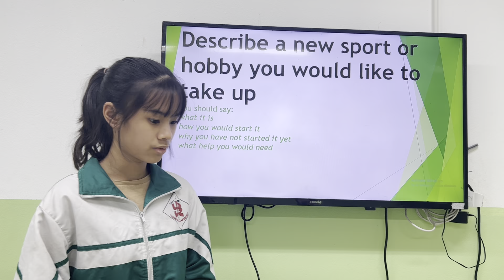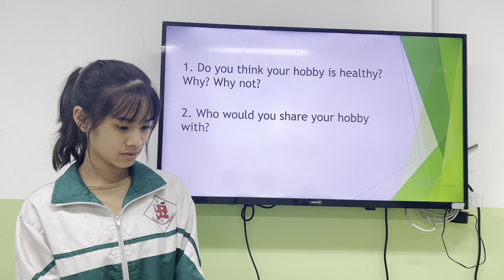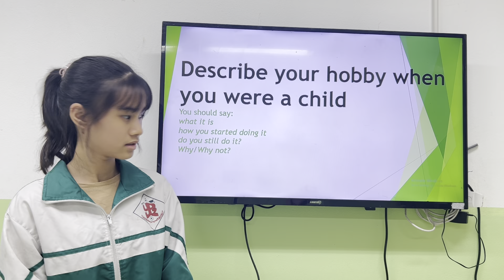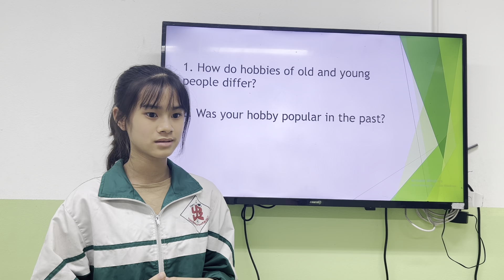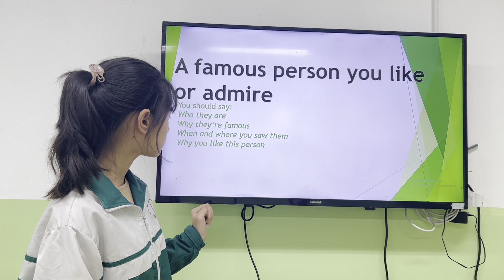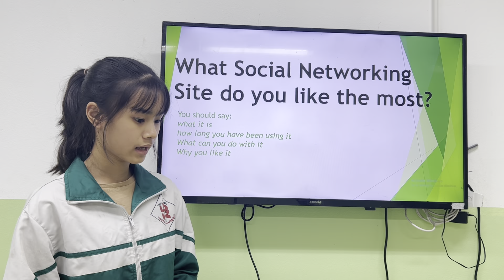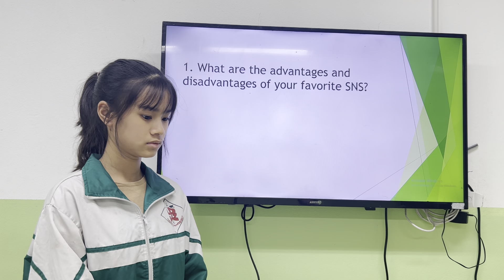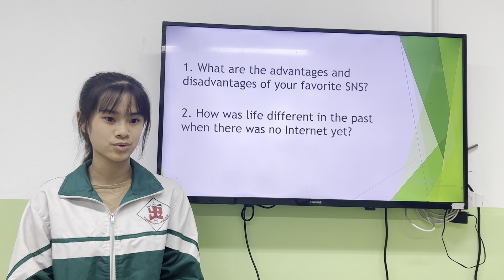IELTS 2 - MINDSET FOR IELTS 1 - Units 6,7 - KELLY